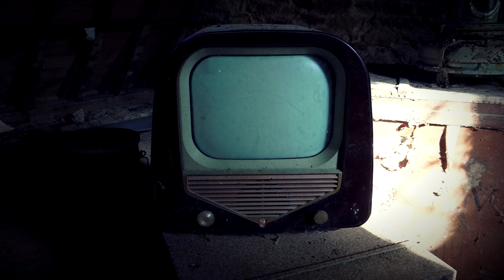Ce château est (juste) INCROYABLE ! | URBEX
Bonjour à tout bienvenu dans cette nouvelle aventure dans le château samouraï la seule chose que je peux dire ces incroyable à l'intérieur